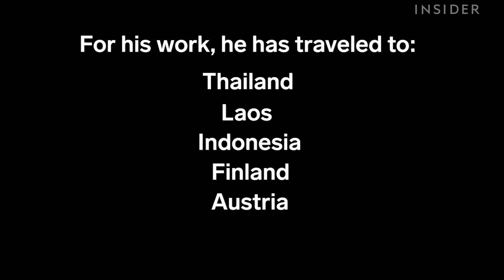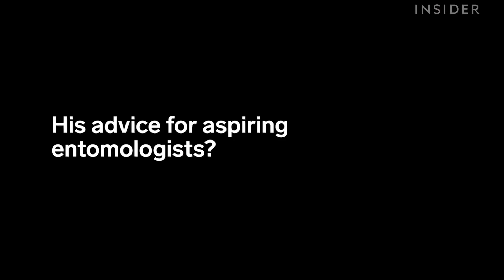Meet the Scientist Who Wants You To Love Spiders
Arlo Pelegrin is an entomologist and arachnologist, which means he studies insects, spiders and other invertebrates. He identifies thousands of bugs a month. His goal is to encourage people to be curious about the insects around them.